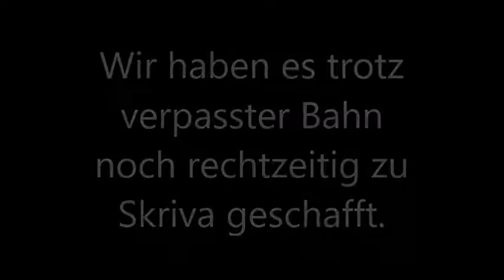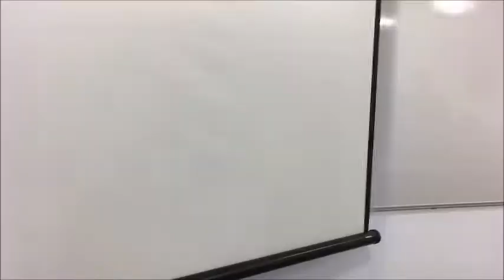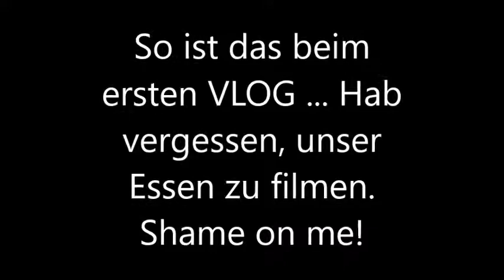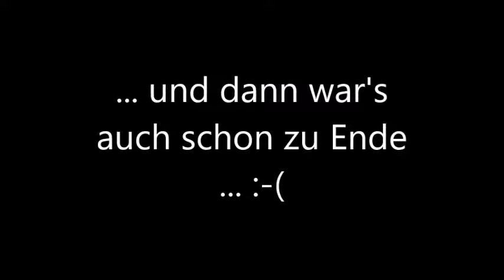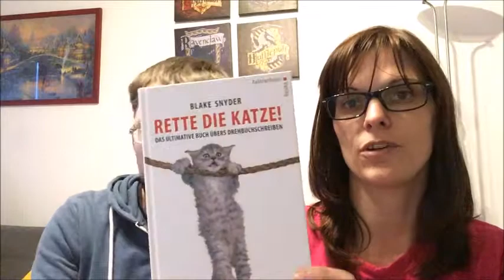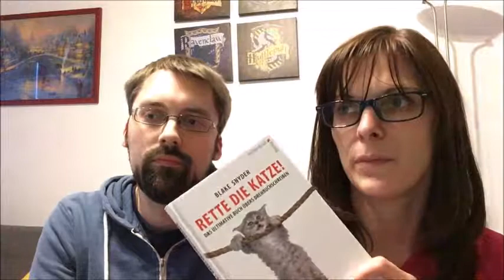VLOG: Skriva, die neue Literaturwerkstatt in Köln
Gemeinsam mit Benjamin Spang habe ich am 27. und 28. Oktober 2018 an der neuen Literaturwerkstatt "Skriva" in Köln teilgenommen. Am Sonntag, als wir für den Workshop "Figuren- und Storypsychologie" bei Bettina Wüst angemeldet waren, habe ich euch in diesem VLOG ein bisschen mitgenommen.